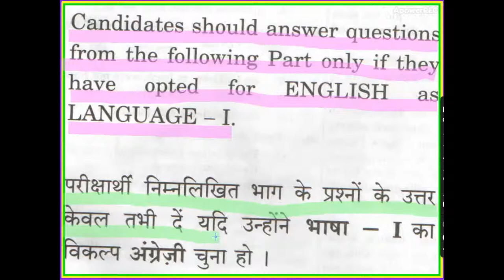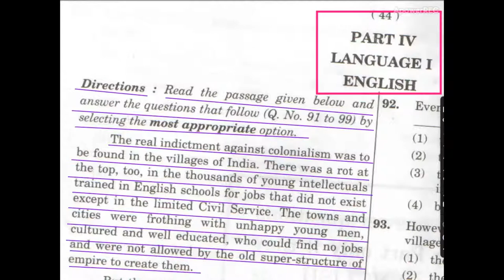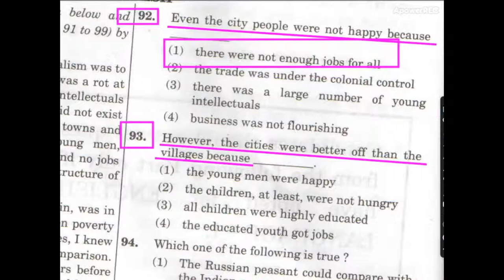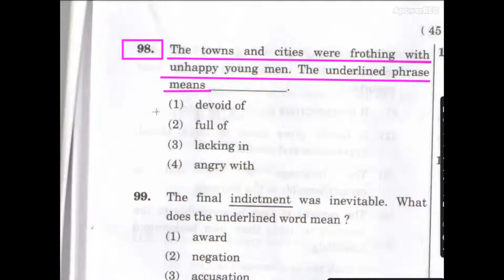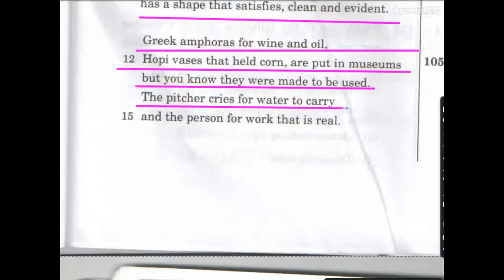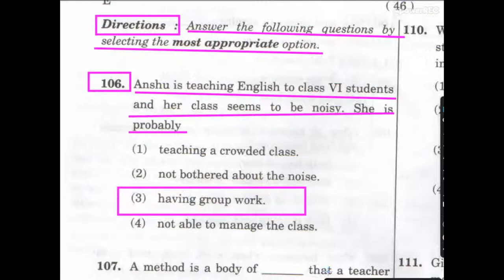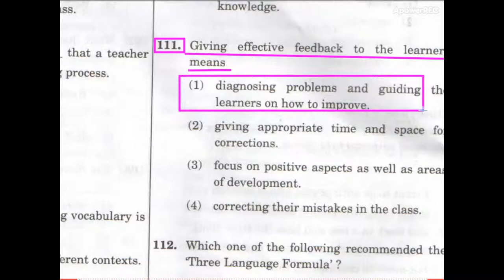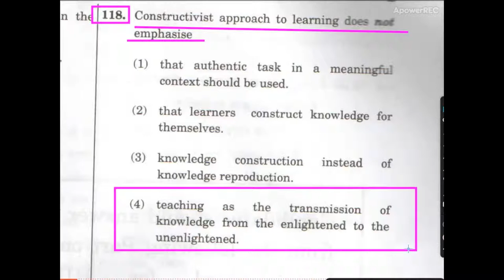CTET PAPER 2 ENGLISH 1 FEB 2015